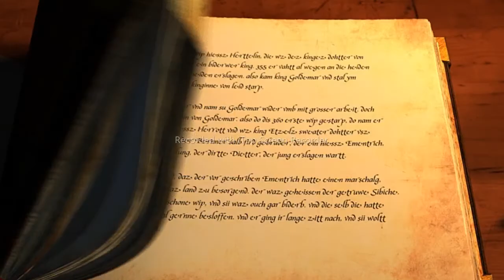Video juegos con historia. Patrician 4, Port Royale 3. Mercantilismo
Video para la asignatura Historia del pensamiento Economico, de la Universidad Nacional de Colombia. Por medio de este se veran conceptos del mercantilismo analizados desde los video juegos Patrican 4 y Port Royale 3.